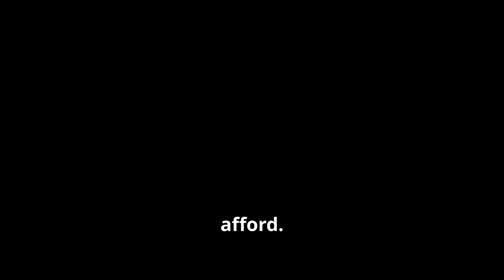Why Tigers Can't Survive in Africa!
Have you ever wondered why tigers, one of the most majestic big cats, don't roam the vast savannas of Africa? In this eye-opening video, we delve into the shocking truth behind the geographic distribution of tigers and explore the fascinating reasons these incredible creatures are native to Asia and not Africa. From evolutionary history and habitat preferences to the impact of human activity and conservation efforts, we cover it all! Join us as we uncover the mysteries of the tiger's habitat and the environmental factors that shape their existence.